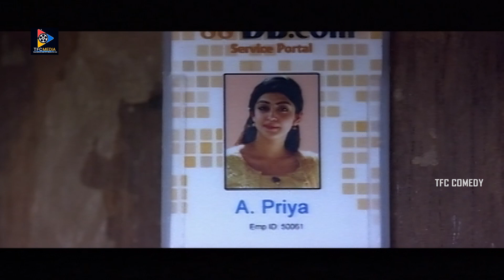ఒక బొచ్చె కోసం కూతురిని నాతో పంపిస్తున్నాడే ఎంత గొప్పవాడివిరా | Santhanam Comedy Scenes | TFC Comedy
Watch & Enjoy ఒక బొచ్చె కోసం కూతురిని నాతో పంపిస్తున్నాడే ఎంత గొప్పవాడివిరా | Santhanam Comedy Scenes.